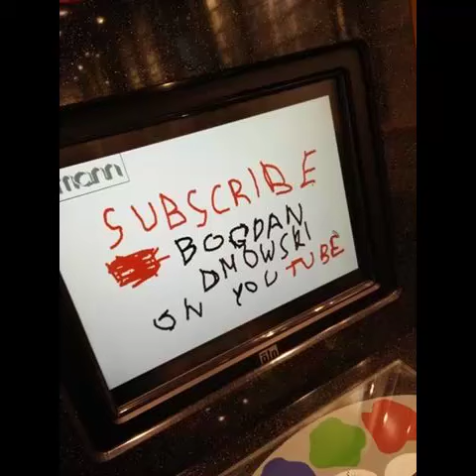Cecylia Schophuis Wysocka "Zakochanie" Czyta: Bogdan Dmowski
Zdjęcie autorki
WIERSZ JEST NAPISANY KU PRZEZYCIU PIEKNEJ MLODOSCI I SZCZEREJ MILOSCI